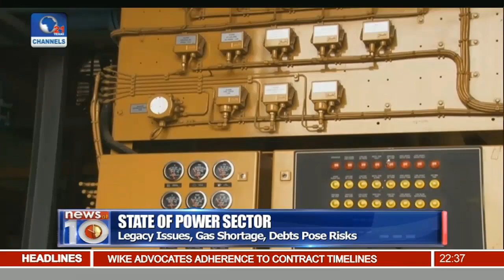State Of Power Sector: Senate Opposes NGN310Bn Bailout Bond Package